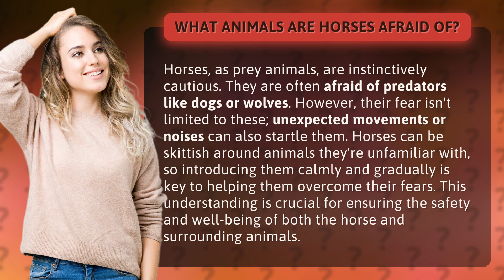What animals are horses afraid of?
What Animals Make Horses Skittish? Discover the Surprising Answers • Horses' Skittishness Unveiled • Unveil the surprising animals that make horses skittish and learn how to help them overcome their fears. From predators like dogs and wolves to unexpected movements or noises, find out what triggers their instinctive caution and how to ensure their safety and well-being.